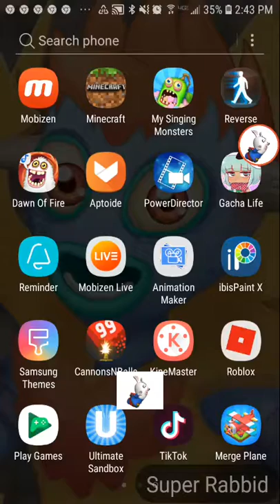This game is boring but fun